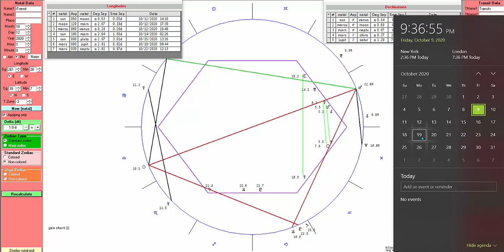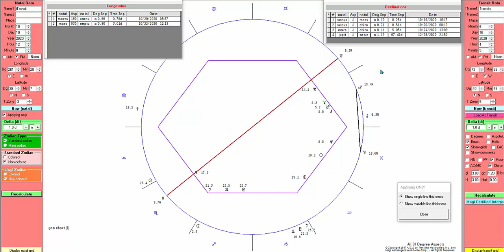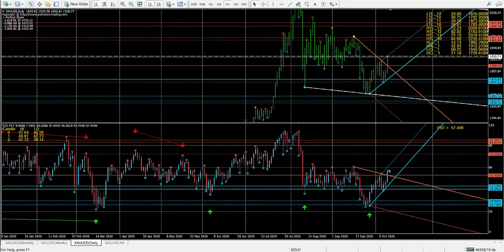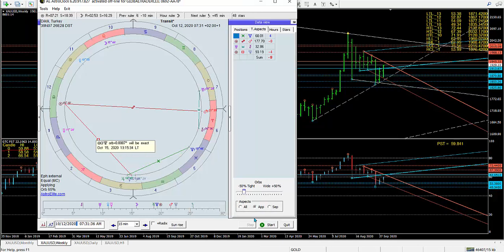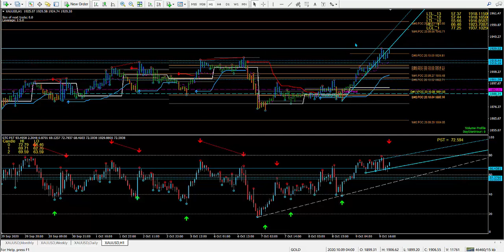Look ahead with ATA method on gold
Financial Astrology for Traders!
Keen to learn? If you want Join my 69 days or 101 days trader career transformation program and become a pro trader.
I do not do e-mail marketing, advertising and sales gimmicks. So if you want to trade here, join the sessions. If you want to learn, drop a line and lets have a talk about where you are at with your trading and your goals.
Gann would be proud! The real Astro Finance site with real videos, training and trading!